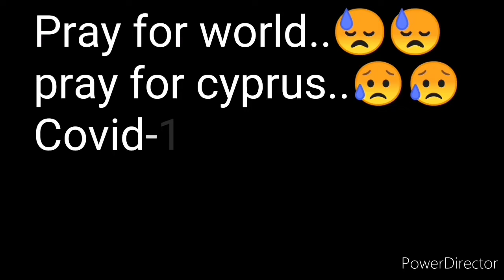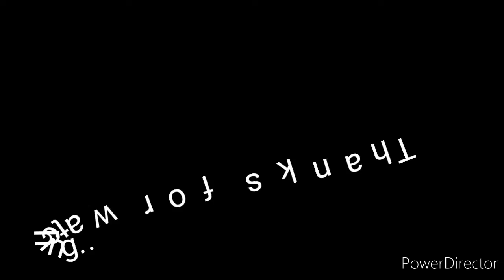"Stay home stay safe" pray for the world..pray for the cyprus..06/04/2020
This is the suitation of cyprus..database case of corona virus today 06/04/2020 at till 15:45 pm afternoon...